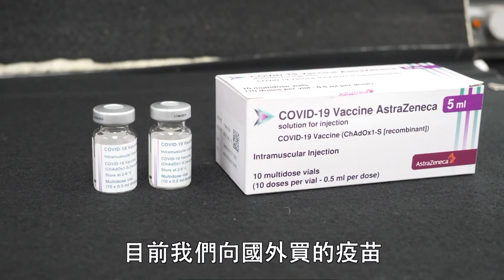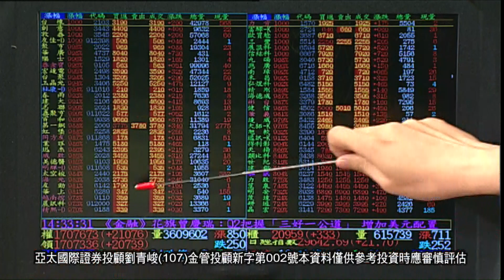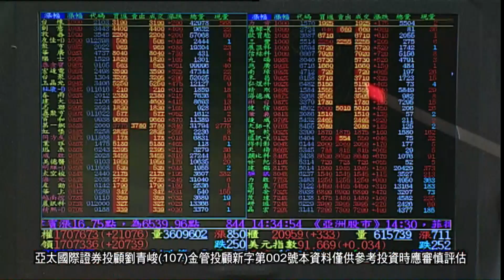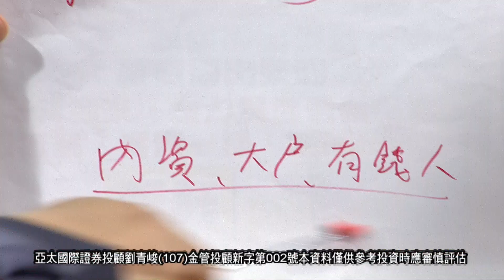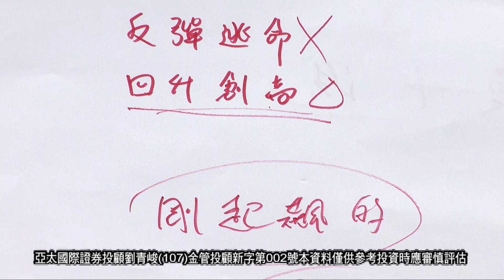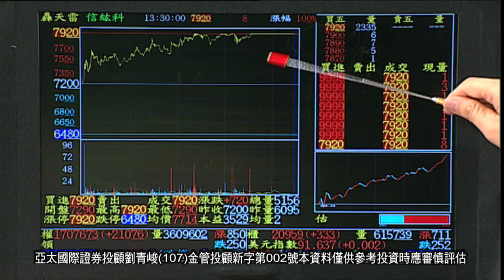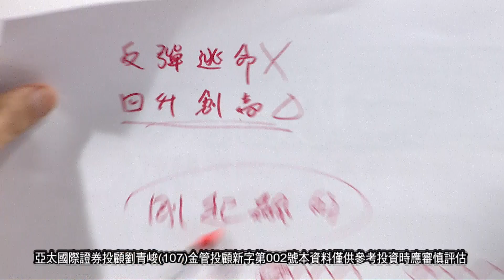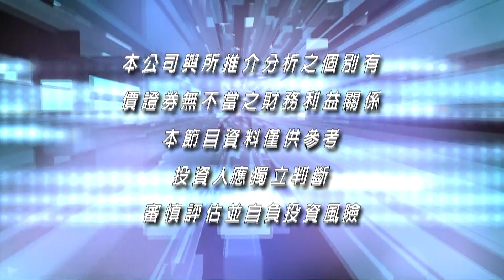20210415操盤戰將 後